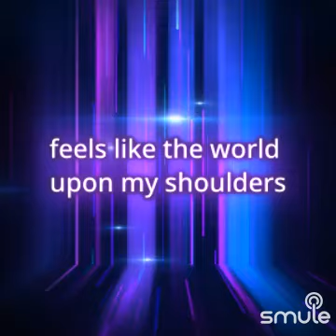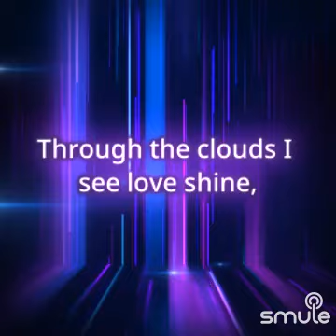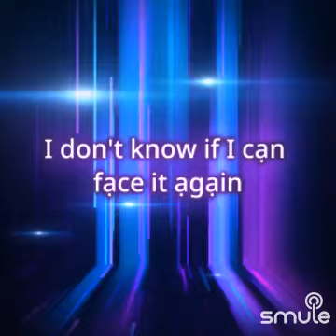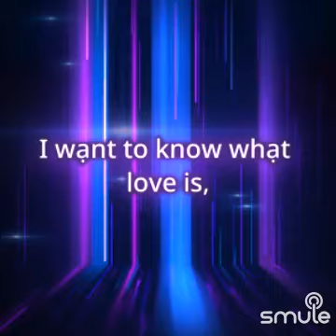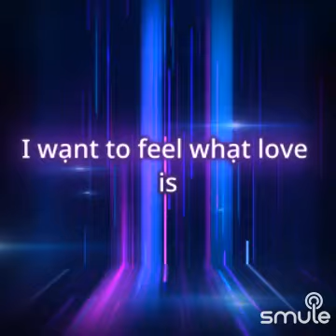I WANT TO FEEL WHAT LOVE IS!